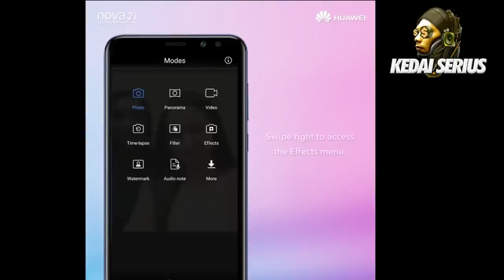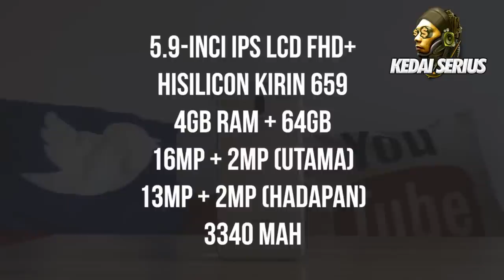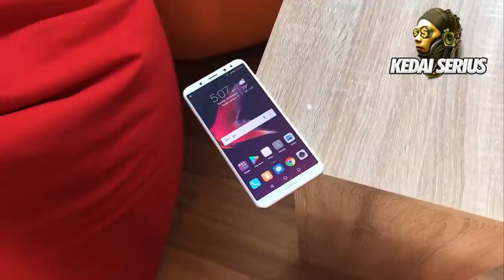KedaiSerius - Huawei Nova 2i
Kedai Serius adalah salah satu konsep dimana produk yang diketengahkan berdasarkan ciri-ciri yang menarik yang terdapat pada produk tersebut.

Kali ini bersama kami adalah Huawei Nova 2i yang menambat hati ramai pengguna.